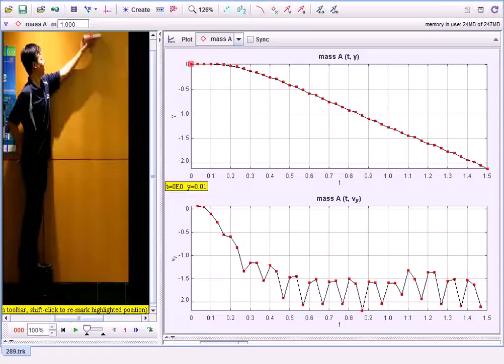289 frame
area = 289 cm^2
falling with drag to terminal velocity